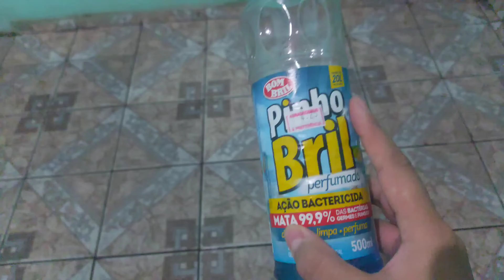Faxina | Continuação do vídeo anterior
Olá! No vídeo vou continuar a faxina, terminar lavado a casa, deixando bem limpa.